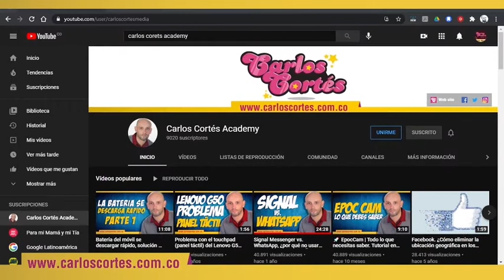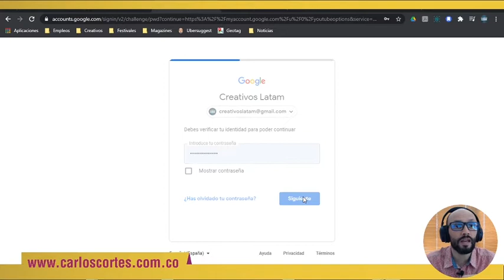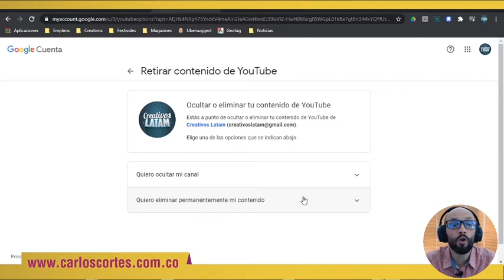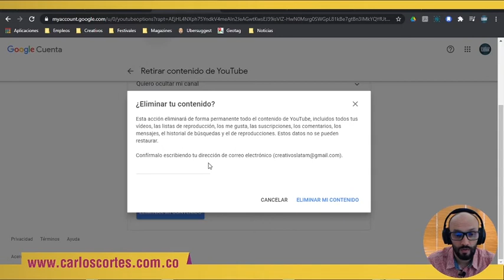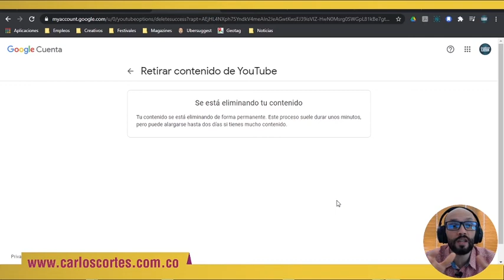🚀 ¿Cómo eliminar o borrar correctamente un canal de Youtube?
¿Cómo eliminar correctamente un canal de Youtube? Esta es una pregunta que me han hecho con cierta frecuencia en los últimos días y que respondo a través del presente video.

CAPÍTULOS

0:48 | Paso N°1. Entrar al canal de Youtube que deseamos eliminar
1:19 | Paso N°2. Entrar en la opción "Configuración"
1:28 | Paso N°3. Entrar en la opción "Ver configuración avanzada"
1:36 | Paso N°4. Entrar en la opción "Eliminar el canal"
2:33 | Paso N°5. Eliminar o borrar permanentemente el canal de Youtube

Esto no te lo puedes perder:

➡ Estudia gratis en AUnClickDeDistancia con el código: u2ehqu4

► Estudia con nuestro Curso de Marketing Digital para Empresarios y Emprendedores (más de 60 horas de entrenamiento)

¿QUIÉN ES CARLOS CORTÉS?

Consultor nacional e internacional​, emprendedor digital y creador de las primeras redes sociales de Latinoamérica, escritor de varios libros especializados en marketing, creatividad, publicidad y branding, docente en la Maestría de Mercadeo de la Universidad Externado de Colombia, investigador del Observatorio Colombiano de Social Media, varias veces jurado del Festival Iberoamericano de Creatividad y Estrategia, Director Creativo de Carlos Cortés Agencia ​con quien he atendido clientes como HP, Presidencia de la República de Colombia, Roche, Andrés Carne de Res, Marriott, Converse, Radamel Falcao García, Fox Channels Colombia, Renault, Frisby, entre otros​.​